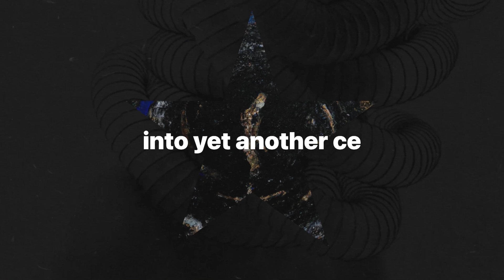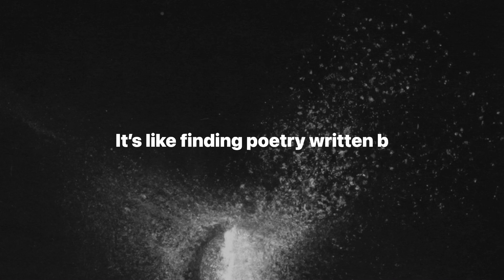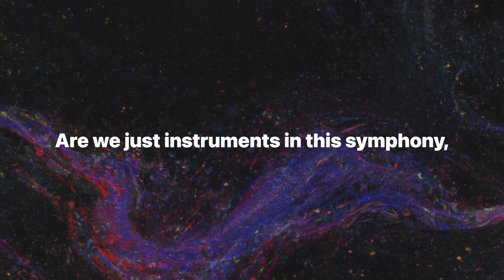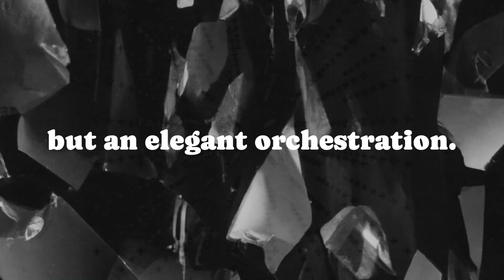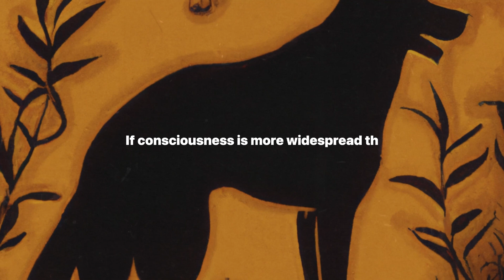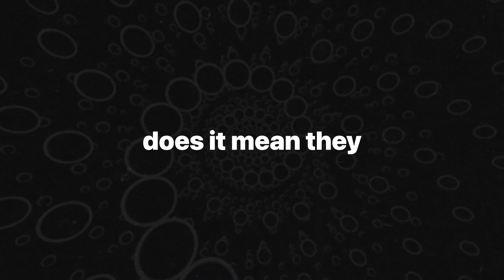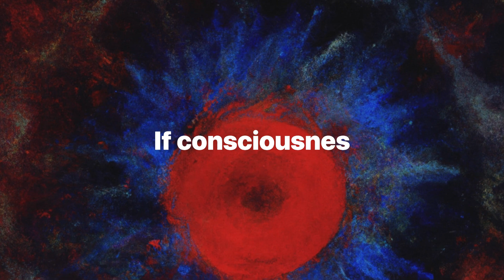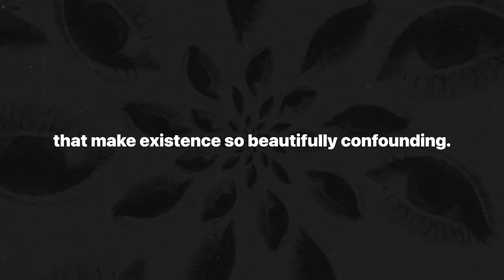New Science Thinks Atoms Are Conscious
What if consciousness isn’t confined to humans—or even living beings? Annaka Harris’s mind-expanding ideas challenge everything we think we know about awareness. Is consciousness a fundamental force, like gravity, woven into the fabric of reality itself? From the mysterious experiences of locked-in syndrome to the provocative theory of panpsychism, this video dives deep into the enigma of what it means to *be*. Along the way, we explore the ethical, scientific, and philosophical shifts that could redefine our understanding of the universe and our place in it. Prepare to question everything.